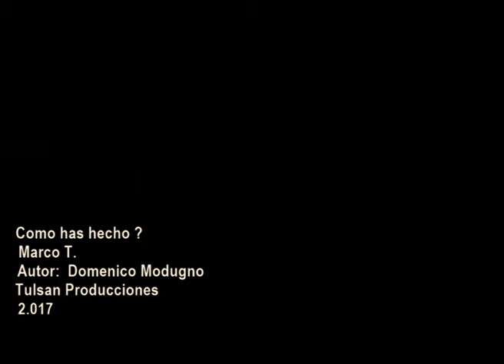Como has hecho (Come hai fatto) Marco T.